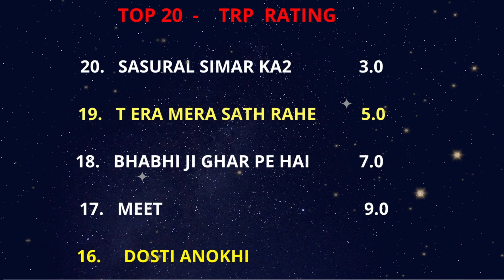किया है इस हफ्ते की Online TRP । Week 7 2022 । Top 20 TRP T.V Serials Ratings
किया है इस हफ्ते की Online TRP । Week 7 Top 20 TRP T.V Serials Ratings
Top 20 मैं तारक मेहता का उल्टा चश्मा । Naagin Top 5 मैं ।